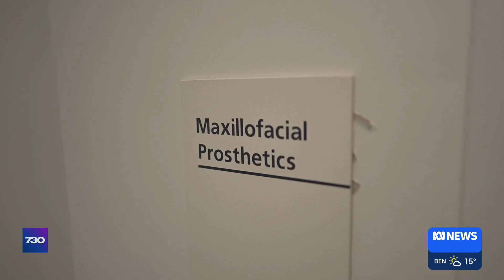Inside the lab combining artistry and science to engineer new body parts | 7.30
A small team in Queensland's biggest hospital are building new body parts by hand. Tom Hartley watches them at work.